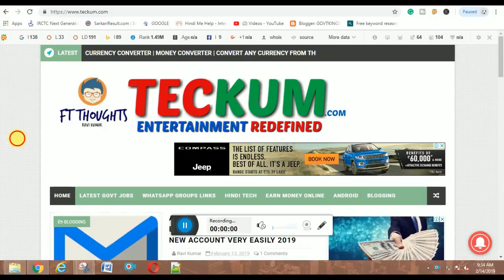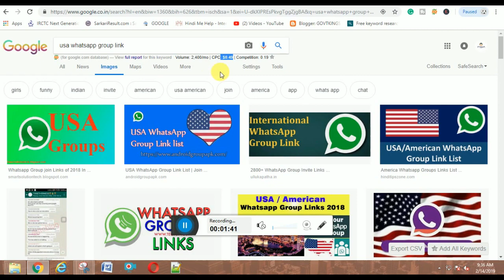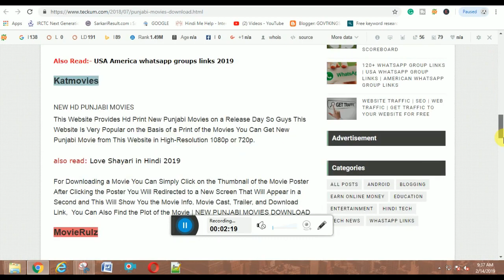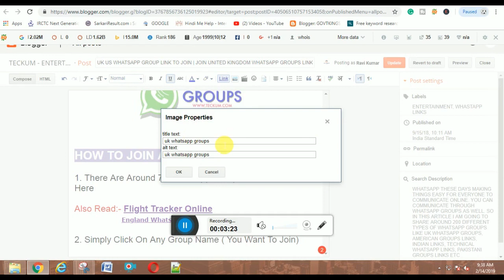GET FREE REAL ORGANIC WEBSITE TRAFFIC FROM GOOGLE IMAGES 2019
HELLO GUYS IN THIS VIDEO I AM GOING TO TELL YOU THAT HOW TO GET FREE REAL ORGANIC WEBSITE TRAFFIC FROM GOOGLE IMAGES 2019 | FREE ORGANIC WEBSITE TRAFFIC 2019 SO GUYS IF YOU ALL ARE ALSO SEARCHING FORGET FREE REAL ORGANIC WEBSITE TRAFFIC FROM GOOGLE IMAGES 2019 | FREE ORGANIC WEBSITE TRAFFIC 2019 THAN WATCH THE FULL VIDEO AND DON'T FORGET TO SUBSCRIBE OUR CHANNEL

       My Websites

3.

                        Some Gifts For All The Brothers

BEST PENDRIVE
SONY PENDRIVE
SANDISK PENDRIVE

                            MY SETUP

BEST BUDGET CAMERA'S

CANON 1300D